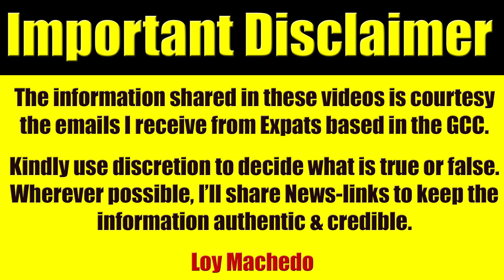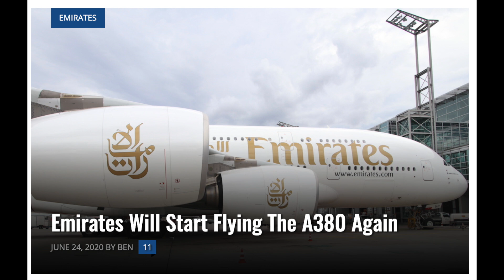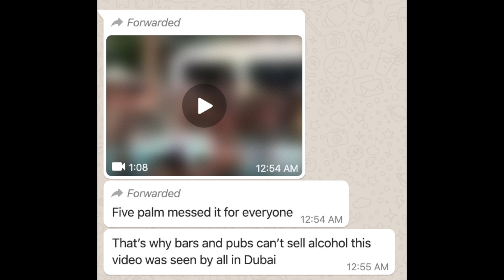Video #3578 - The Real Reason Why UAE Closed Down All Bars & Pubs? UAE World Islands Offer 24-Rain?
TIMESTAMP
00:59 - UAE Police Arrest Hushpuppi
02:57 - Qantas, Air France & Emirates Airlines Industry News Update
05:30 - UAE Opening Up - Is This Good Or Bad?
06:21 - The Real Reason Why UAE Shut Down Bars & Pubs
08:44 - UAE To Construct Raining Street - My Thoughts.

UAE is preparing to fully reopen its borders, confirms Dubai Tourism

Dubai to construct 'Raining Street' where it pours down all year round
Work starts on the project at the Heart of Europe on The World Islands

Dubai bars and pubs ordered to close until further notice

Air France To Operate One Final Airbus A380 Flight On Friday

Qantas To Ground 100 Planes For 12 Months In COVID Recovery Plan

loymachedo shares
Video #3578
The Real Reason Why UAE Closed Down All Bars & Pubs?